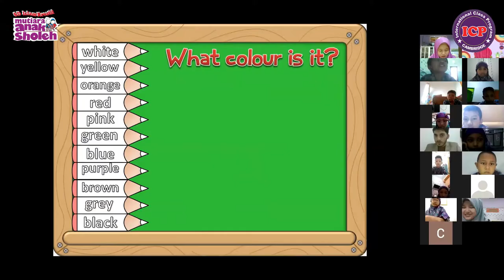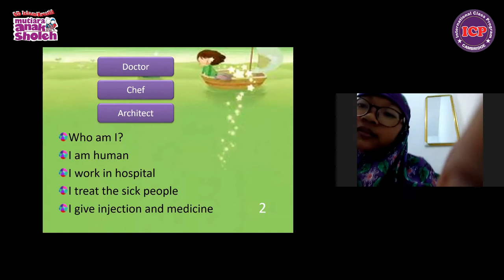Learn Colors With Mr Fayaz | Second Grade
Woow...we are so happy today..
Mr Fayaz joined our lesson.
We learned together about colors and vocabulary..